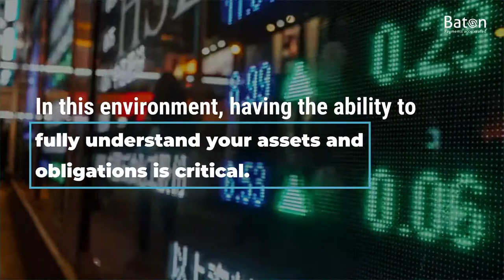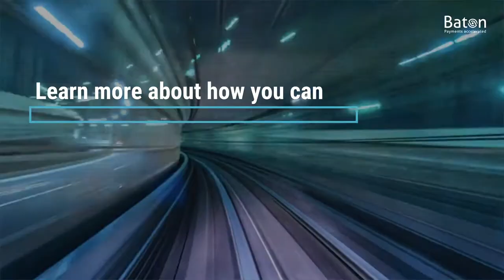Liquidity Management with Baton Systems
The lack of accurate real-time data linking payment obligations with available assets prevents financial markets firms from effectively managing liquidity and funding. Baton is dedicated to helping these firms move the right assets to the right place at the right time.